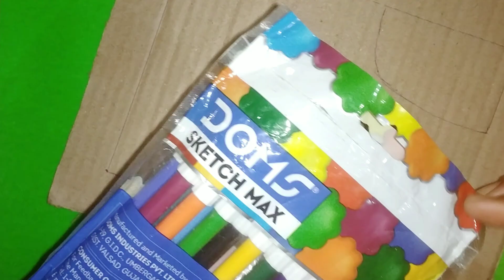DIY Home Decoration Ideas//Beautiful Wall Hanging Craft Ideas 💡//Cardboard Tree Craft Ideas 🌲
DIY Home Decoration Ideas//Beautiful Wall Hanging Craft Ideas 💡//Cardboard Tree Craft Ideas 🌲@ddsworldrk
paper craft ideas//Paper Flower pot//Tree Craft Ideas//cardboard decoration ideas//home decoration ideas//cardboard wall hanging craft ideas//wall hanging craft ideas